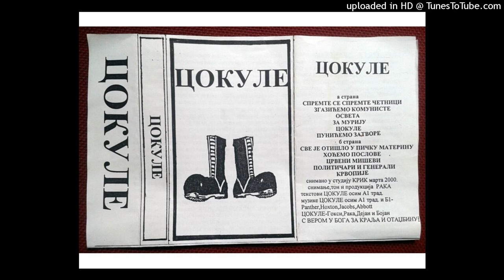Cokule - Hoćemo Poslove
Gladni radnici izlaze na ulice,
dok foteljaši tove svoјe guzice.
Oni imaјu svoјe muriјske džukele
koјe ih čuvaјu i јebe im se za sve.
LJudi su očaјni i umiru od gladi
Zato nešto mora odmah da se uradi
Hoćemo poslove, pošteno plaćene.
Hoćemo da prestane ovo tlačenje
Hoćemo poslove, hoćemo isti zakon za sve!
Sve kriminalce u zatvore!
Hoćemo poslove!
Pogledaј šta su od države uradili,
narod osiromašio, a oni se nakrali.
Sve sama mafiјa, ubice prve vrste
čestite možeš nabroјati na prste.
Zato moramo ovu vlast brzo srušiti
da bi ovo sranje moglo konačno prestati.
Neki posteni ljudi moraјu na vlast doći
da bi Srbiјa mogla opstati!